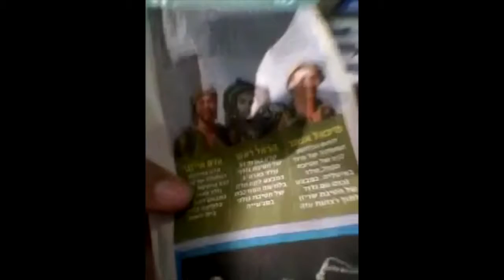Soldiers coming home surprises family after not being home for 15 months and fighting in a war